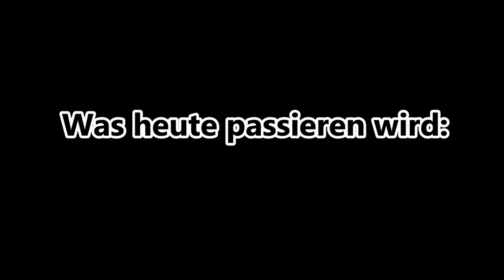Super Mario Maker Online #16: Zu einfache Level 😂 [Deutsch]/[HD]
☞ Schnittprogramm: Adobe Premiere Pro CC 2017
☞ Designprogramm: Adobe Photoshop CC 2017
☞ Renderprogramm: Adobe Media Encoder CC 2017